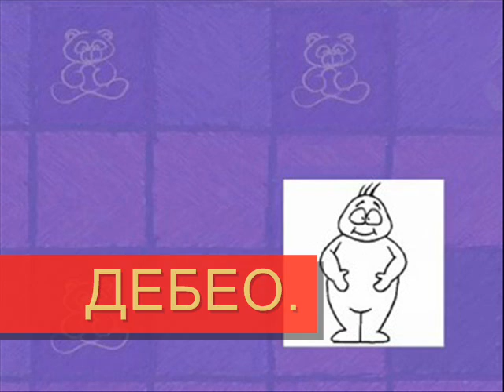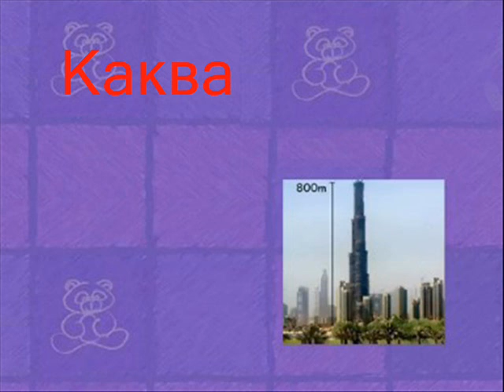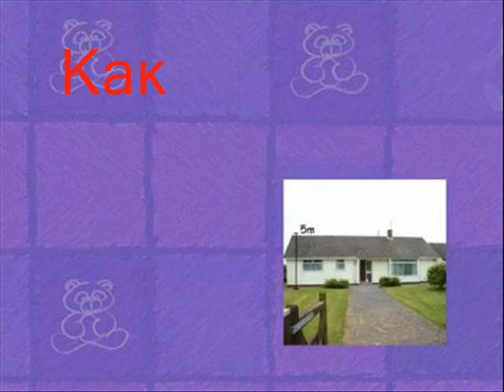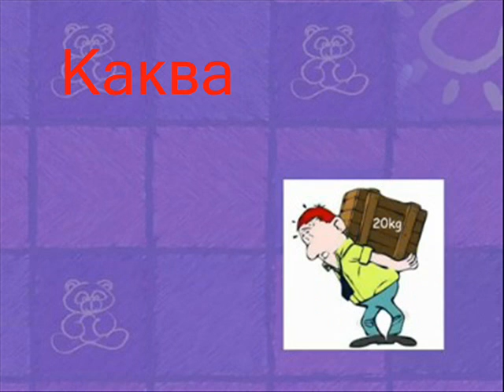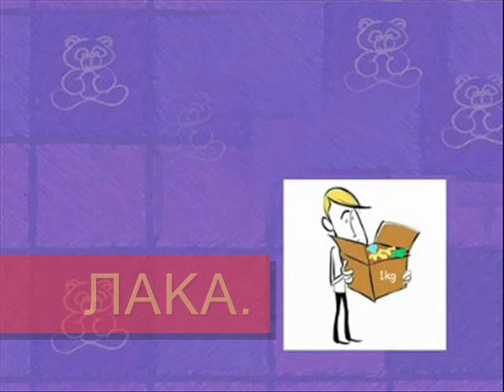Kakvo je nešto ? 4